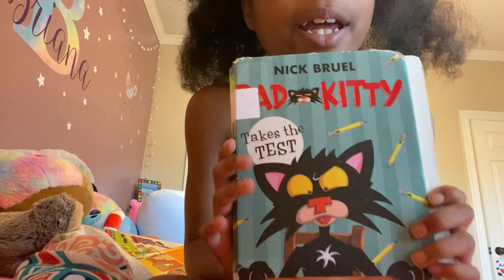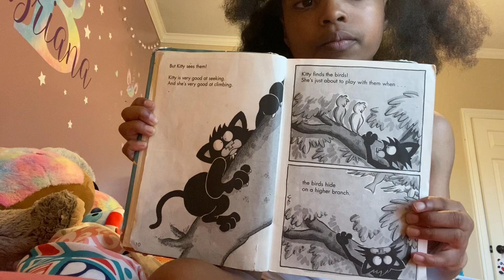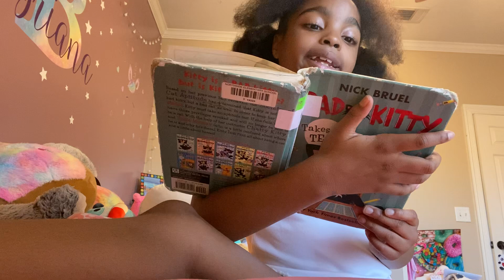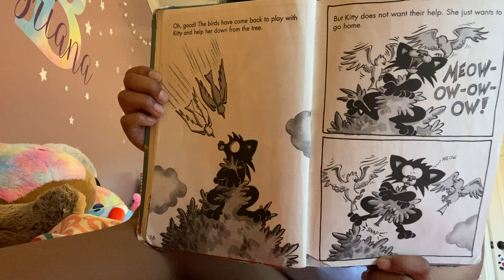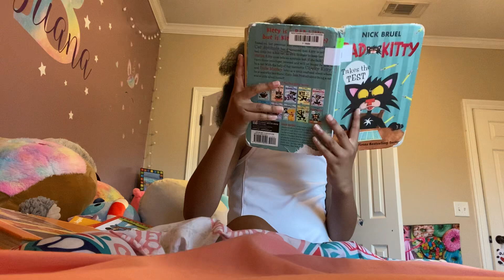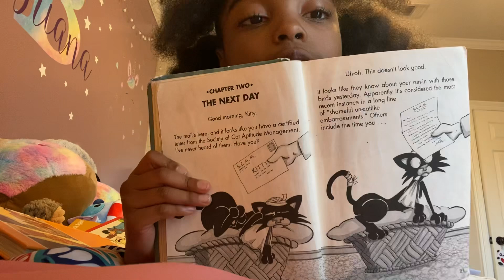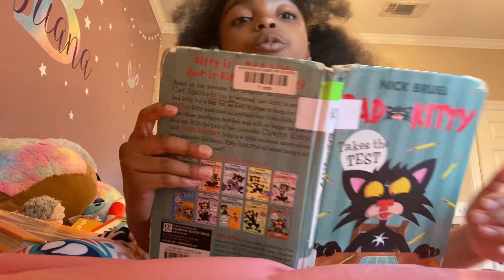The bad kitty 🐈‍⬛ chapter 1&2